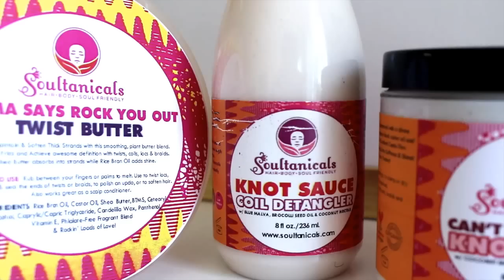MY UPDATED WASH DAY with Soultanicals | Yolanda Renee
In this video I show you a detailed wash day from prepoo, cleansing, deep conditioning, adding & sealing moisture, a quick blow out, and styling (braid out). For this video I used Soultanicals, All products are listed below. My recommendations from this brand are the Knot Sauce (detangled and leave in conditioner) and the Can't Believe Its Not Butta (styling butter/cream).

PRODUCT USED

1 COCONUT OIL (PREPOO)

2 SOULTANICALS HONEY I SHRUNK THE FRIZZ STRANDPOO BAR

3 SOULTANICALS MONOI MOISTURE SLIP DEEP CONDITIONING FERTILIZING DIP (protein & glycerin free)

7 AFRO PICK

8 BONNET DRYER

10 EVA NYC BLOW DRYER

11 GOODY HAIR BANDS

12 PLASTIC CAPS